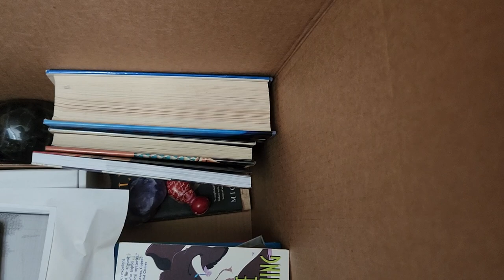Tiny Tidy Tuesday/Condensing my stuff/Hosted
Hosted by Sunday Dawn @TheHelpfulHome

Instagram minimalzebra